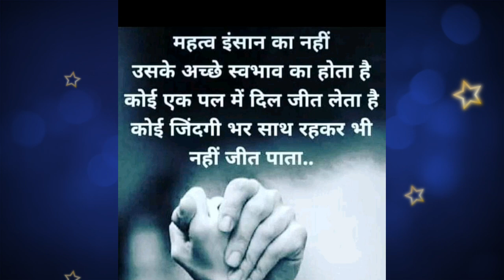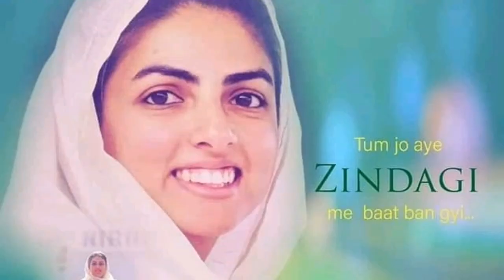डिबिया कब भरेगी ?😢 || बहुत खूबसूरत साखी || Anmol Saakhiyan